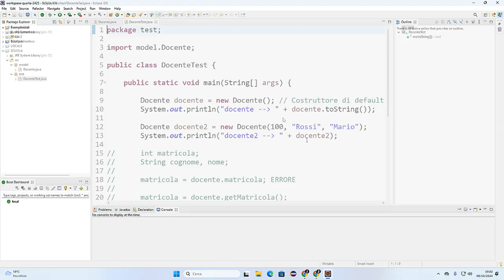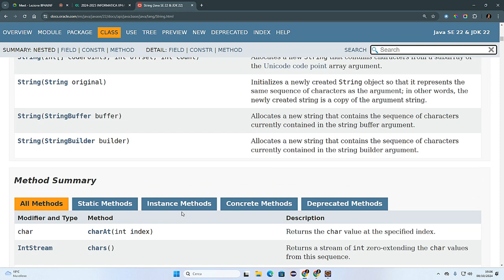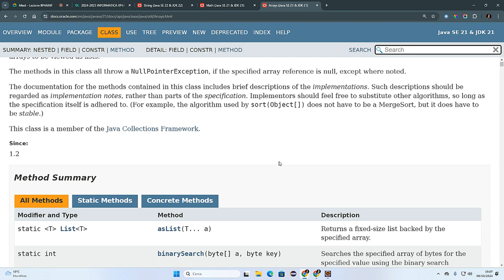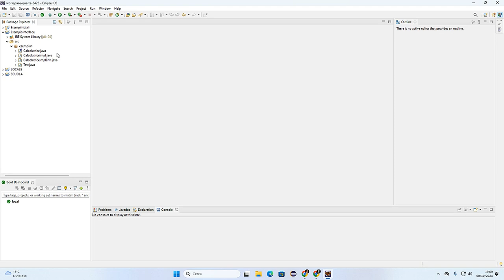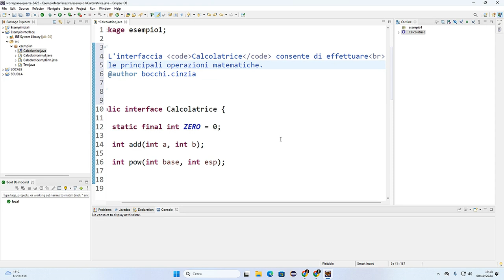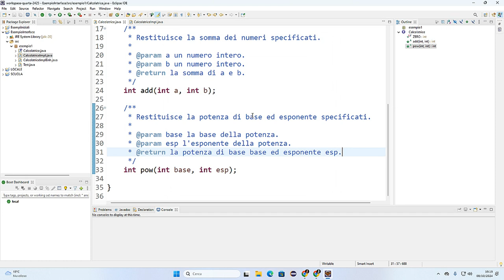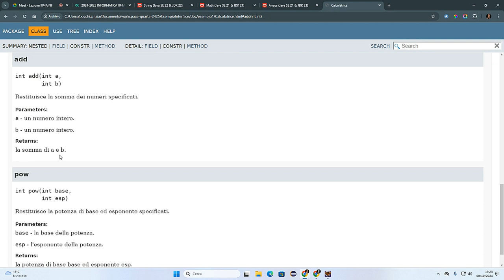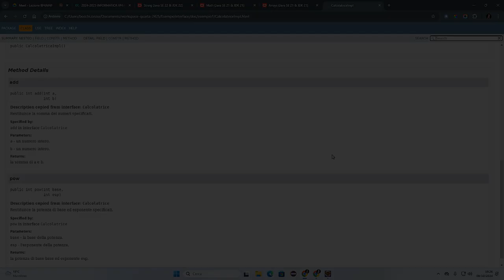OOP Java: Classi, Interfacce, API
Lezione  introduttiva sulle interfacce Java. Confronto con il costrutto class. Documentazione con Javadoc. Un approfondimento sul costrutto Interface sarà affrontato nella prossima lezione: parleremo delle novità introdotte a partire da Java 8: metodi di default e static nelle interfacce e interfacce funzionali.
00:00 Classe come tipo di dato
00:53 Indipendenza dei programmi dai dati
03:46 Altri ruoli di una classe
06:10 Costrutto interface
09:03 Commenti di documentazione e Javadoc
15:11 Conclusioni